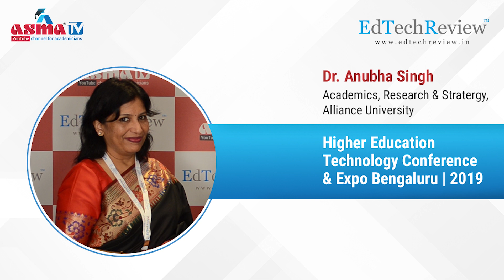Dr. Anubha Singh - Institutes Should Embed Disruptive Technologies In Their Curriculum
Dr. Anubha Singh (Academic Research & Strategy - Alliance University) spoke to ASMATV at Higher Education Technology & Expo, Bangalore about the emerging technology trends that are changing the landscape of Indian higher education and why Institute should more focus on the creation of knowledge.